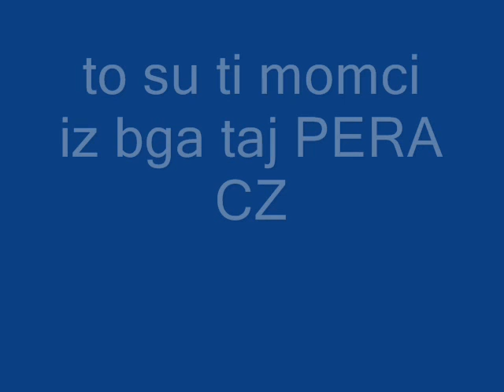pera boris krizin i sasa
muzika uzivo dejan aca daki bobi aleks boskic 2012 gugi saban mica nikolic